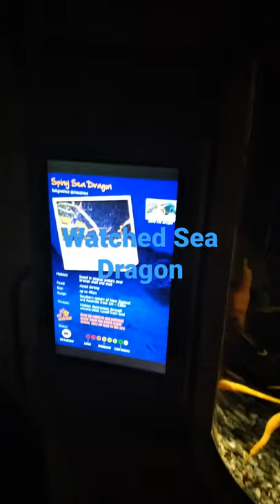Watched Sea Dragon.